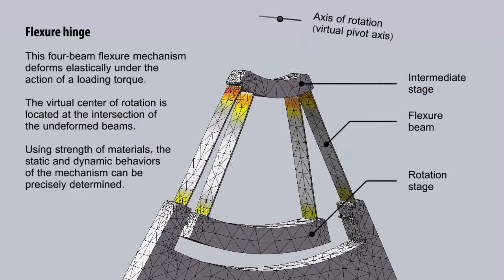Folded-beam suspension: How it works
Flexible bearings are advantageous for microelectromechanical systems (MEMS) as they enable
precise, accurate, repeatable, and reliable motion without frictional contact.

This animation shows the deformation of a rotary folded-beam suspension. Finite Element Analysis performed with SolidWorks Simulation.